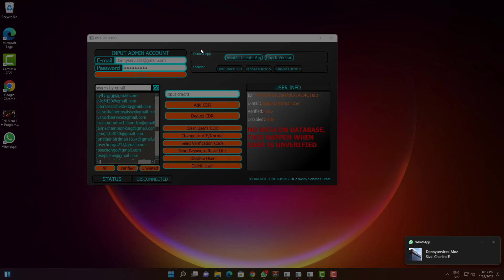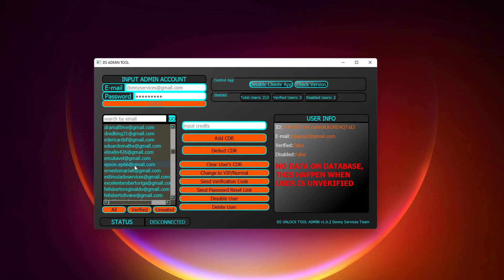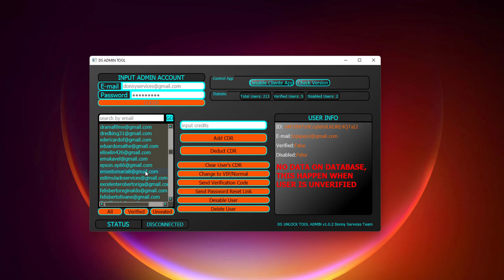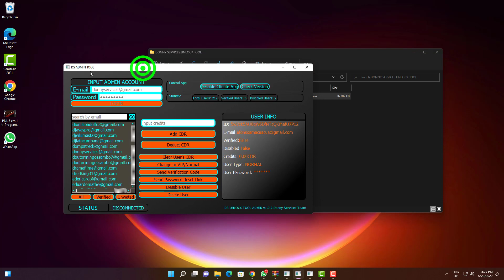O programa DS Unlock Tool esta Ofline por esses Motivos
Desbloqueio Por IMEI Modelos Suportados
DONNY SERVICES

MODELOS SUPORTADOS:
MOBICEL
TECNO
HURRICANE
STYLO
AZUMI
HISENSE
ITEL
FNB
VODACOM SMART KIKA
PREMIO

MOBICEL
MOBICEL GEO DISPONIVEL POR IMEI
MOBICEL STAR DISPONIVEL POR IMEI
MOBICEL VIBE DISPONIVEL POR IMEI
MOBICEL RAVE DISPONIVEL POR IMEI
MOBICEL NEO DISPONIVEL POR IMEI

TECNO
TECNO SPARK  KF8  DISPONIVEL POR IMEI;
TECNO RA6 UNLOCK BY IMEI

SMART KIKA
MOBIWIRE SMART KICKA 4 PLUS  😛
VODAFONE SMART KICKA 5 (H5062)

HURRICANE
HURRICANE STORM GOLD disponivel por imei

ITEL (L6502) VISION 1 PRO DISPONIVEL POR IMEI
ITEL AC-13_ W4001 -DISPONIVEL POR IMEI
ITEL (L6006F) A48 -DISPONIVEL POR IMEI
ITEL (W5004D) AC33 DISPONIVEL POR IMEI

AZUMI L4Z
AZUMI L3Z

VODAFONE VIBE 4G  KaiOs NLDESBLOQUEIO POR IMEI,

PREMIO S51 DISPONIVEL  POR IMEI

MOVITEL M9108 DISPONIVEL POR IMEI